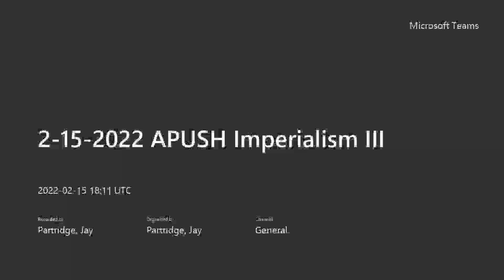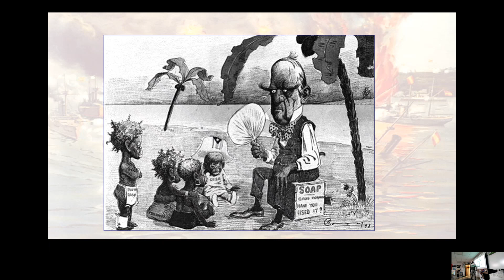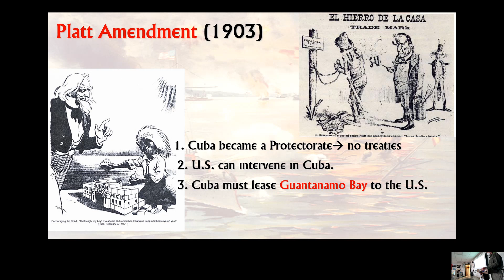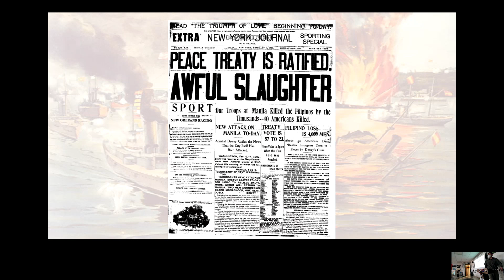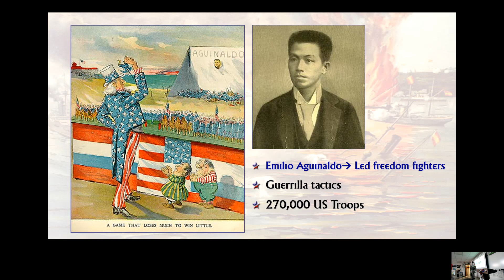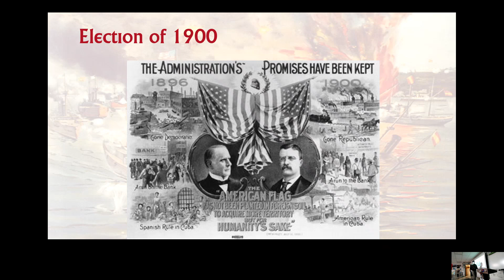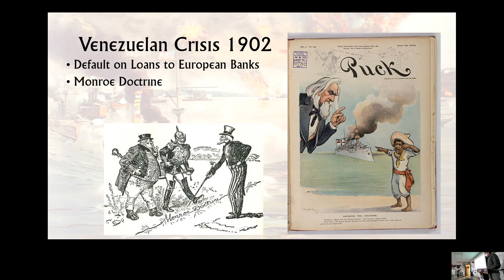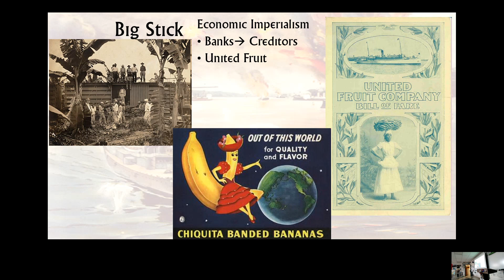2 15 2022 APUSH Imperialism III